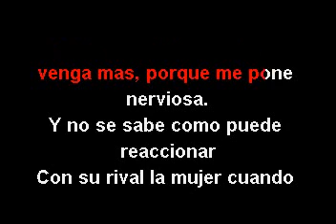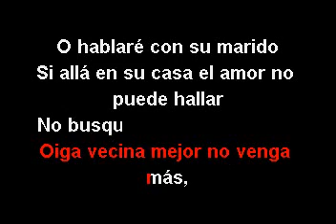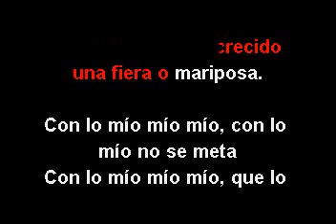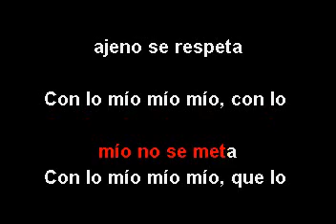Belkis Concepción La Vecina ( KARAOKE COMPLETO )